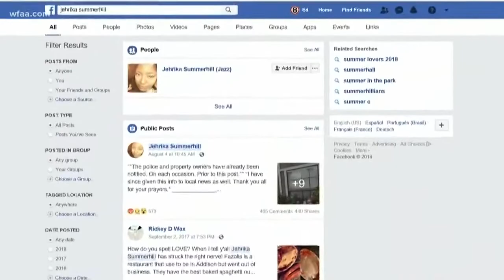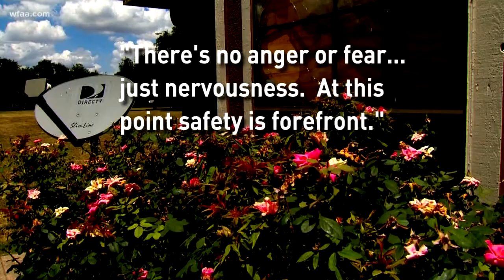Neighborhood on edge after vandalism spree